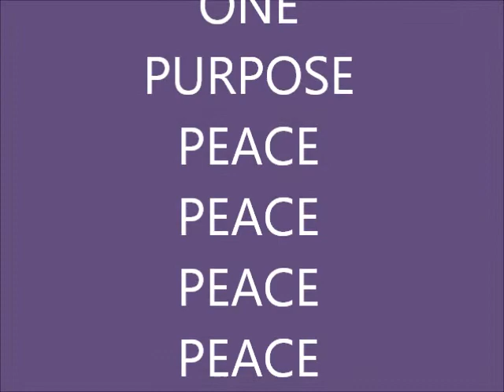Question to the NDP May5th 2012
Public question on way forward for planetary crew